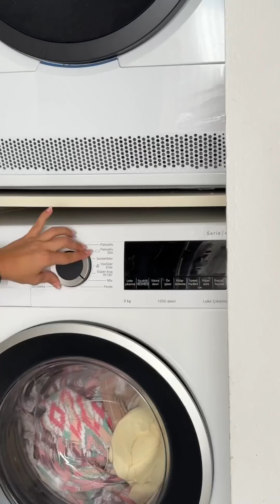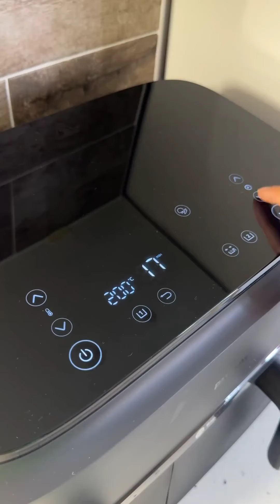سيدة أسيوية طموحة هتغير نساء العالم خليكي معايا ❤️